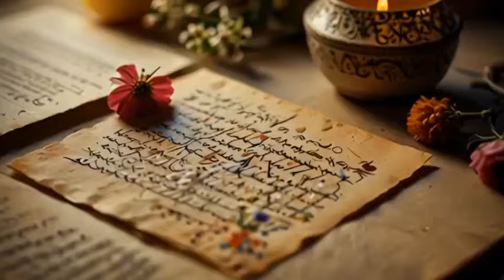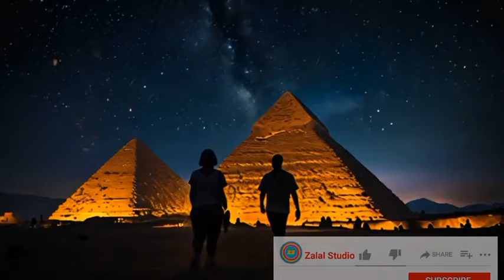آهنگهای عاشقانه: عشق ابدیم باش، با نگاهت میکنی قلبمو از جاش، شاه نشین قلبم، دلمو دادم به تو که نذاری